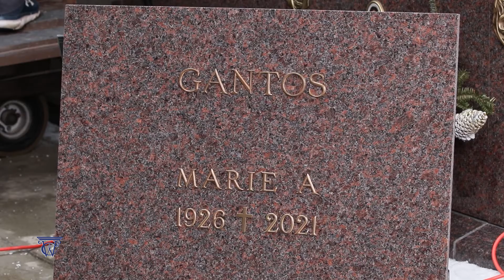Marie Ann Gantos - Cemetery Service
Resurrection Cemetery